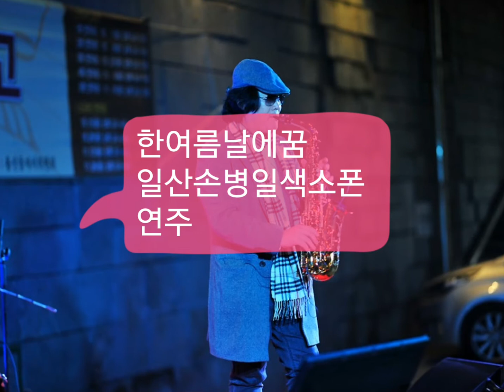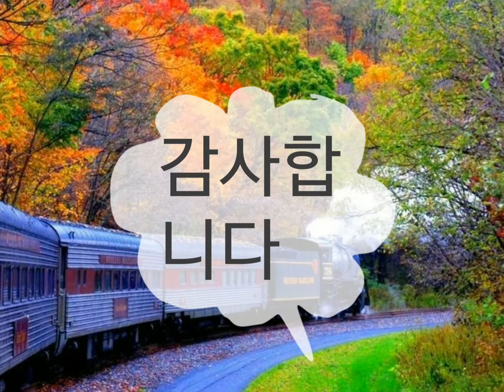한여름날에꿈 일산손병일색소폰연주 010-9875-3647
밴드명을 검색해 가입할 수 있습니다.
From 손병일